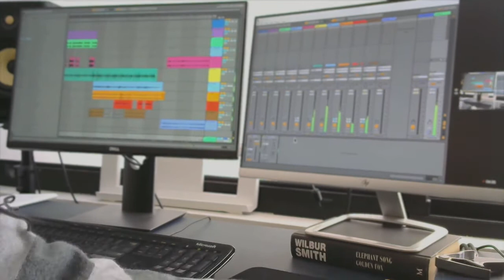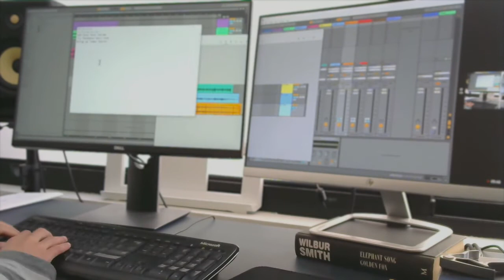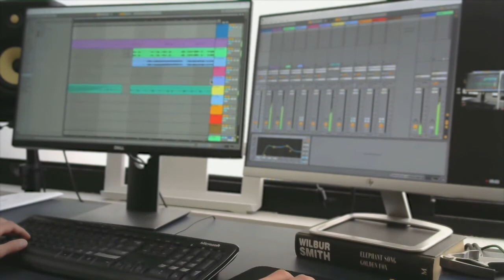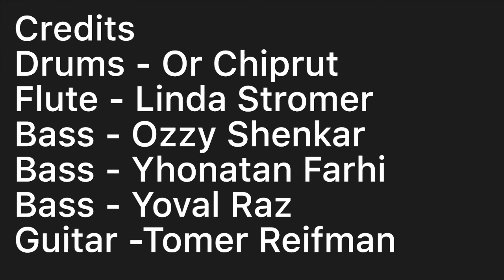The Full Picture - Rimon Junior-High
A song created and performed by a group of talented musicians, both students and teachers.

The Rimon Junior-High Program for Outstanding Musicians.

Credits:
Drums - Or Chiprut
Flute - Linda Stromer
Bass - Ozzy Shenkar
Bass - Yhonatan Farhi
Bass - Yoval Raz
Keys - Eitan Nahum
Guitar -Tomer Reifman
Saxophone - Matan Vardi
Melodica - Noa Ron
Vocals - Shai Ya'acobi
Music and video producer - Eran Geva
Head of program - Moshe Ben Yohana